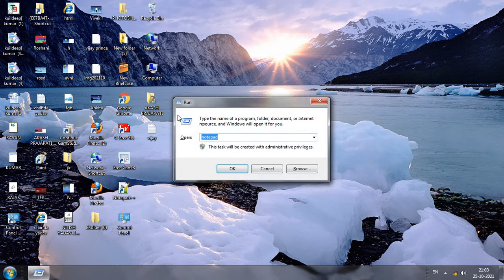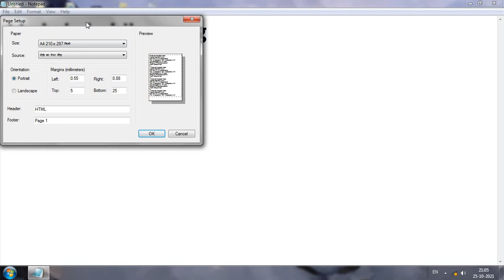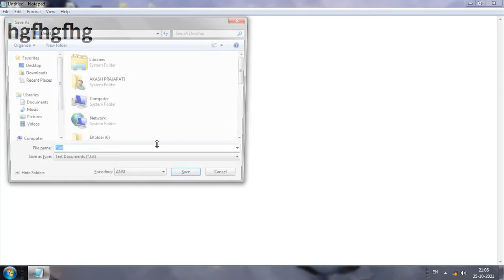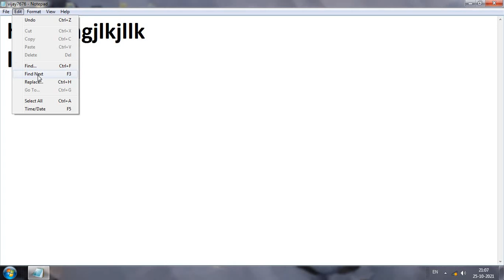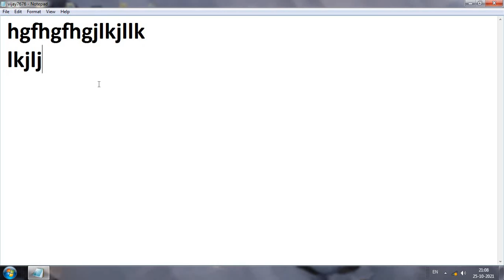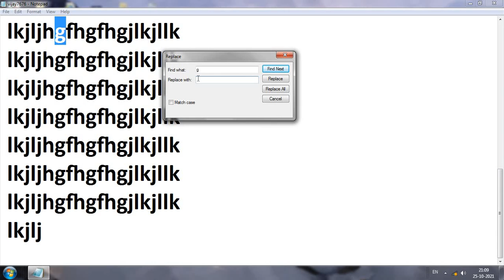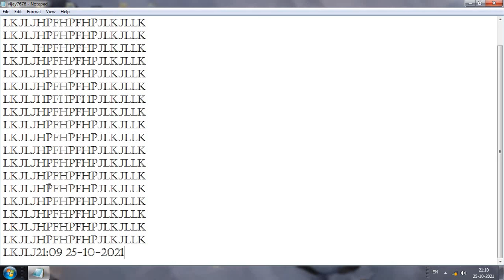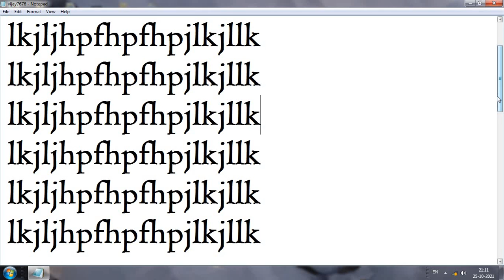How to use notepad in HTML File? Notepad Complete Detail ?Notepad?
तो अगर आप एक कंप्यूटर यूजर है और आपने कंप्यूटर इस्तेमाल करना अभी अभी शुरू किया है, तो कंप्यूटर को लेकर आपके पास बहुत से सवाल होगे। जिसमें से एक सवाल होगा कि आखिर Notepad क्या है (What is Notepad in Hindi)।

आज के इस लेख में हम Notepad के बारे में पूरी जानकारी आपको देंगे। जिसमें हम आपको Notepad क्या है और उसे कैसे इस्तेमाल करना है यह बताएंगे।
What is Notpad?
Notepad एक साधारण लेकिन उपयोगी Text Editor Program है जो माइकोर्सॉफ्ट विंडोज के हर संस्करण मे सम्मिलित होता है. नोटपेड यूजर्स को Plain Text Files खोलने, पढ़ने तथा बनाने में सहायता करता है. इस टेक्स्ट एडिटर में तैयार टेक्स्ट फाइल को ‘.txt‘ Extension के साथ सेव किया जाता है. नोटपेड को Richard Brodie ने बनाया था.Saraswati#